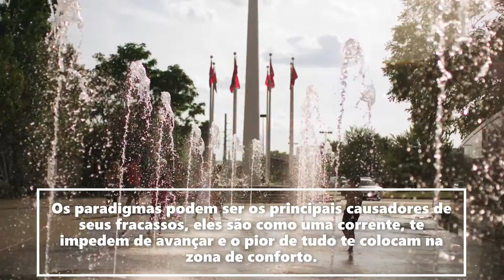A LEI DA ATRAÇÃO ESTÁ FUNCIONANDO? MUDE SEUS PARADIGMAS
Os paradigmas podem ser os principais causadores de seus fracassos, eles são como uma corrente, te impedem de avançar e o pior de tudo te colocam na zona de conforto.

São Formados quando ainda somos crianças, até os 6 anos tudo que nos é dito é dado como verdade e acreditamos.
Nosso Subconsciente aceita tudo como verdade.

Paradigmas são ideias que foram impregnadas em seu subconsciente.
E você aceita-as Assim sua realidade é construida

COMO ENTÃO MUDAR ESSES PARADIGMAS?

REPROGRAME-SE

Paradigms can be the main cause of your failures, they are like a chain, they prevent you from moving forward and the worst of all put you in your comfort zone.

They are formed when we are still children, until the age of 6 everything that is said to us is given as truth and we believe .
Our Subconscious accepts everything as truth.

Paradigms are ideas that have been impregnated in your subconscious.
And you accept them So your reality is built

HOW DO YOU CHANGE THESE PARADIGMS?

REPROGRAME YOURSELF

Espaço Chama Dourada
🈴 Reiki - School
🙋 Thetahealing®
🌐 Meditação
🌎 Cursos presenciais e online
🔯 Mesa Radionica Quântica
⛔ TPA Holofrequencial

🤴 Fature em Dolar ADD no People !!! 🤴

 Hipnose Ericksoniana Estratégias para a Comunicação Efetiva

 Mandalas Para Relaxar - Volume 1

EXPERIMENTE SER SAUDAVEL !!

Formação em PNL Practitioner - Do básico ao avançado

MESA PSIÔNICA RP® AZUL - A Original .

Teorias e Práticas da Regressão de Vidas Passadas

Formação no Tarot - Teoria, Imersão e Prática

O Segredo do Zen Caps

LIVRO Estado Vibracional: Desenvolvimento Energético Pessoal

Belo Horizonte.